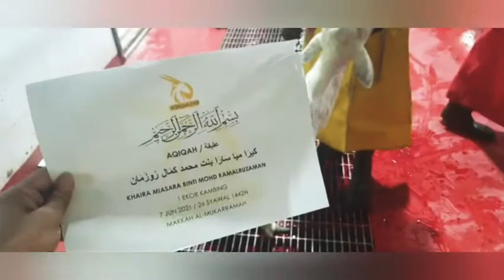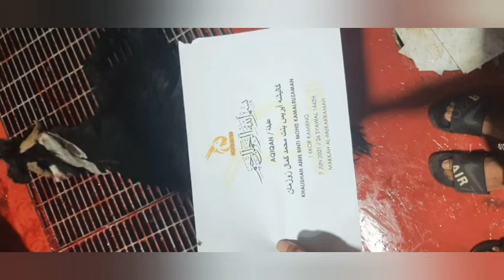Syukur Alhamdulillah terlaksana niat aqiqah ke2 anak ku😇